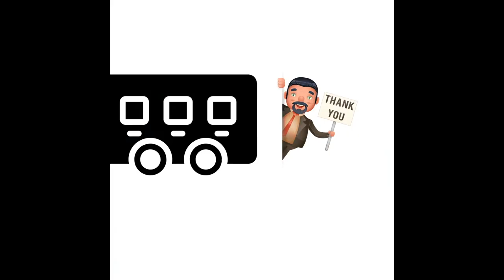Viewer guide to our our videos (over 200) related to cargo trailer conversions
Use this Viewer guide to our our videos (over 200) related to cargo trailer conversions to see what to watch.   Use  this for our upcoming CARGO ON trivia contest  TBA  and win a T-shirt .  Or use as a guide to learn more about  what videos we have uploaded.   This video is like a tv guide - but a video guide for our channel.  Rick & Sharon to over many of their videos and highlight some content.  They will be having a trivia contest soon and this way viewers can reference this one video to get the answer rather than going through hundreds of videos.

Senior youtuber's Rick & Sharon host a RV travel and DIY camper channel.  Their channel focues on their travels and tours their camper as well as other's custom campers.

we'd appreciate it.  Sharon wants a new camera and Rick wants a drone with a better camera - LOL!

Any and all donations are greatly appreciated.  Thanks SO much everyone